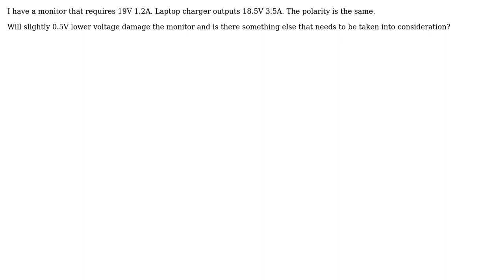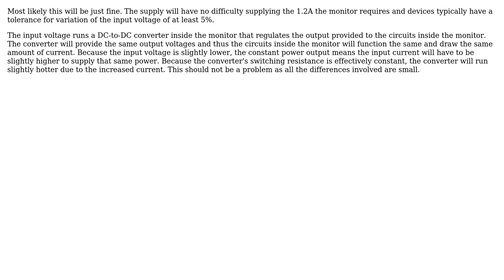Can I use laptop charger to power monitor?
With thanks & praise to God, and with thanks to the many people who have made this project possible! | Content (except music & images) licensed under CC BY-SA | Music | Images & others | With thanks to user ssam user David Schwartz and the Stack Exchange Network Trademarks are property of their respective owners. You are responsible for your own actions.